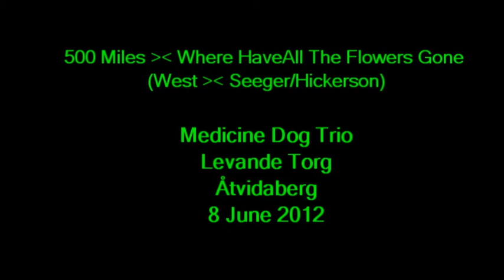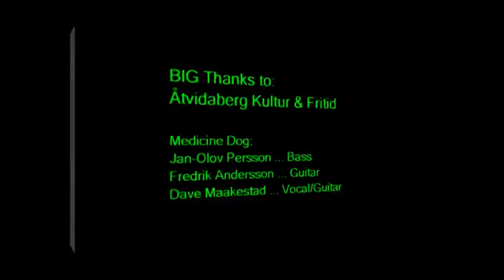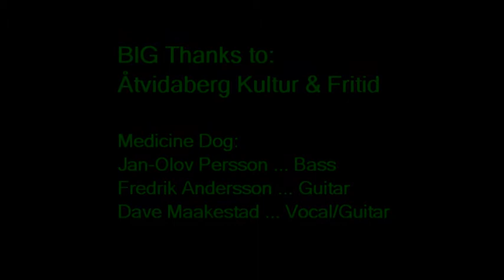018 019 500 Miles Where Have All The Flowers Gone meddog åtvid 80612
Medicine Dog unplugged trio jamming 500 MILES & WHERE HAVE ALL THE FLOWERS GONE.  Fly away interludes.
Jan-Olov Person on bass.  Fredrik Andersson singing with the electric guitar.  Dave Maakestad doing vocal and rhythm guitar.  Levande Torg at Åtvidaberg market square on 8 June 2012.  -Dave